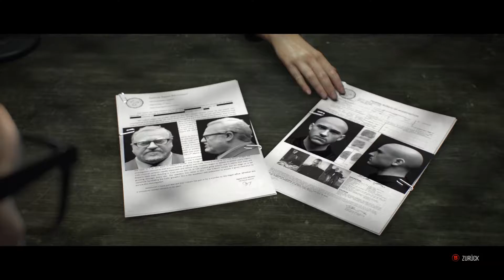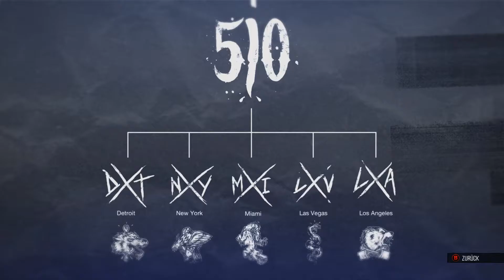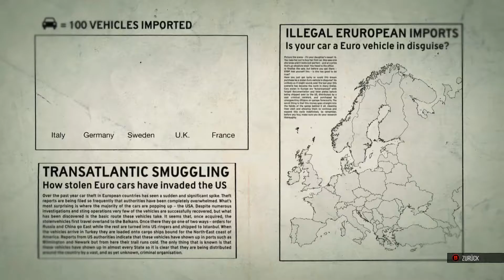The Crew WildRun HD DE(Wild-Run-TV-HD-DE)Episode2#06 habe ich es immer noch Drauf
Achtung Wichtige Info an Euch
Titel Text so wie Uhrzeit Sind von mir Selbst Ausgedacht
bzw Frei Erfunden
und Beinhalten nicht das Original Danke fürs Vorlesen

WildRun-TV-HD-DE ist Eine Neuer Sender von mir
wo ich Versuch.Ich Glaub der Titel Sagt Alles.
Ich Brauch nicht Weiter Schreiben Danke
(Video Musik Im Game Zusammenschnitte von mir)
Folge 1 bis 6 Stand 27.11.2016

Sendung Verpasst Macht nix hier hast du die Ganz Play Liest
Folge 1 bis 5( Einzel Kapitel)Stand 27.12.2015

Musik & Mastering: ExsorBlack
Der Track darf in Videos verwendet werden,
Insofern zu meinem Song & Kanal verlinkt wird!

Music Erstellt mit
MAGIX Music Maker 2014/15/16 Premium+56 Sound Tools
Linke zu MAGIX Music Maker 2014 Premium(Amazon)
(Beinhalten nicht die Erweiterungen 56 Tools)